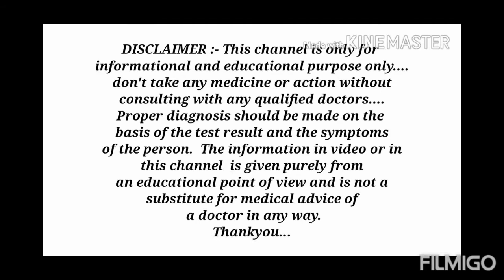डायबिटीज़ में चावल खाना चाहिए या नही | ज्यादा चावल खाने से क्या होता है | Medhealth support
Hello guys , in this video, we will discuss about rice eating in diabetes patients...
Information... Like...
Rice eating is safe or not in diabetes?
Which rice you can eating in diabetes?
Side effects of rice in diabetes?
Brown rice benefits in diabetes?
And many more information related to it..
हेलो दोस्तो , इस वीडियो में आपको बताया गया है कि डायबिटीज़ में आपको चावल खाना चाहिए या नही?
डायबिटीज में कोन से चावल खाना चाहिए?
डायबिटीज़ में ज्यादा चावल खाने से क्या नुकसान होता है?
ब्राउन राइस के डायबिटीज़ में क्या फायदे होते है?
धन्यवाद।
Thank-you... All. My friends...
Thanks...

Thanks...❤️

credit of video clips used in this video goes to shutterstock.com